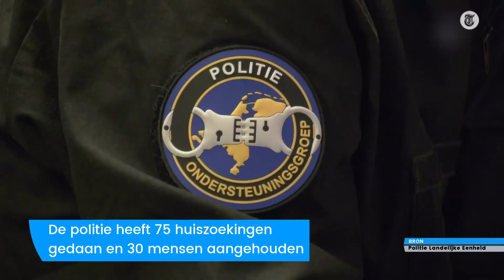Zien: Politie-inval na hacken communicatiedienst Sky ECC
Opsporingsdiensten hebben de communicatiedienst Sky ECC weten te kraken, een dienst die criminele organisaties gebruiken om te communiceren. De politie kon hierdoor meelezen met geheime berichten.